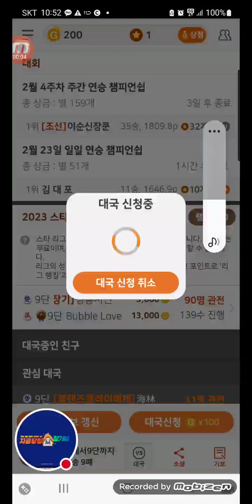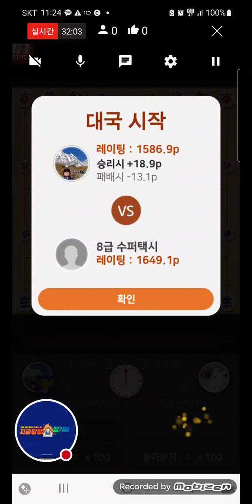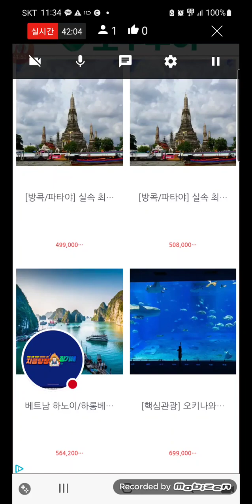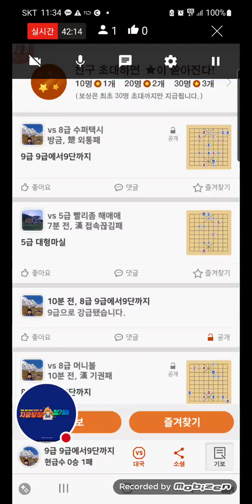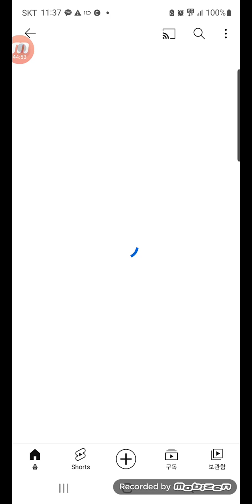2023년 2월 23일